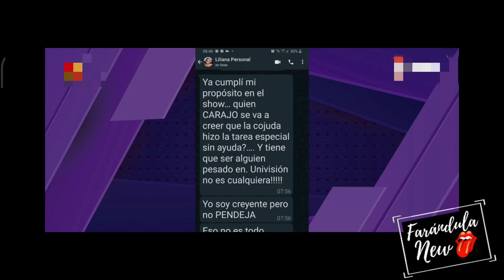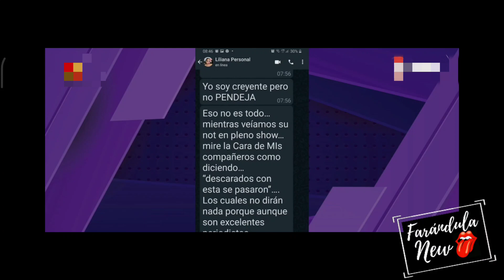LilianaRodriguez nuevamente arremete en contra de AlejandraJaramillo .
Mientras la presentadora AlejandraJaramillo sigue haciendo muy bien su trabajo, la actriz LilianaRodriguez sigue emitiendo malos comentarios en su contra. ¿Qué Opinas?